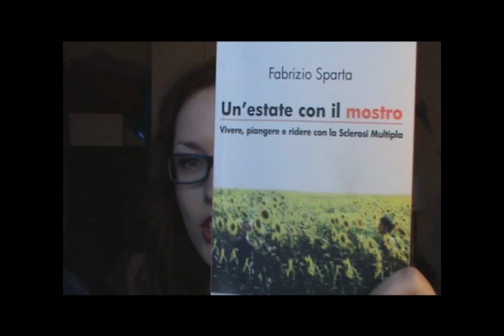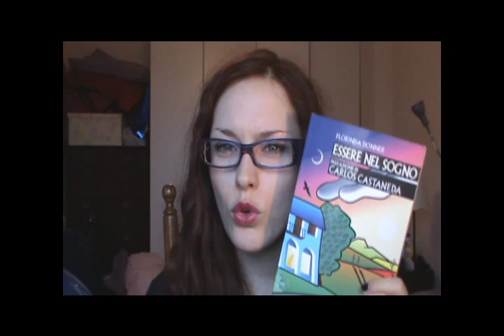Libri di Ottobre 2010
Libri citati:
- "Un'Estate con il Mostro" di Fabrizio Sparta;
- "Essere nel Sogno" di Florinda Donner